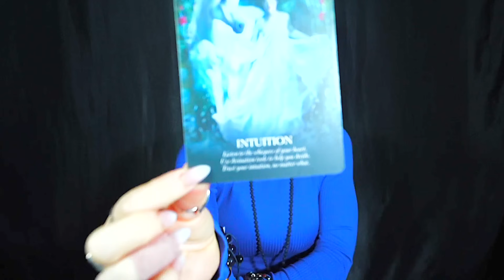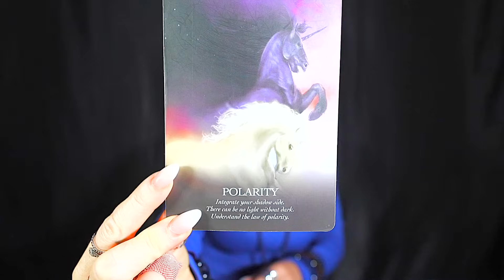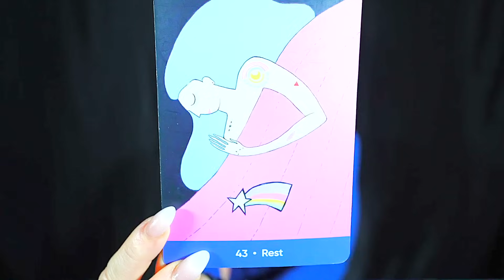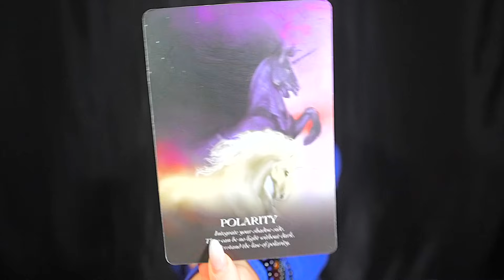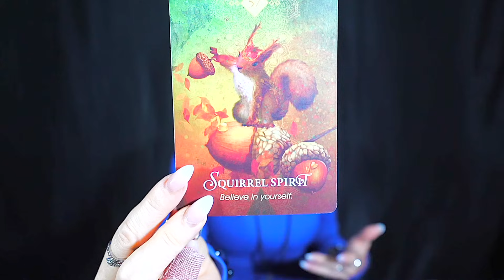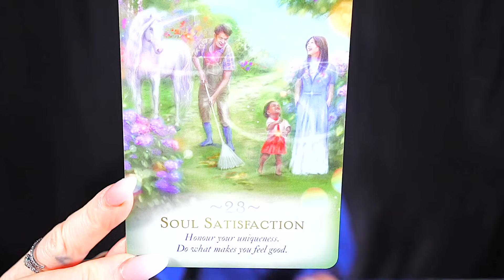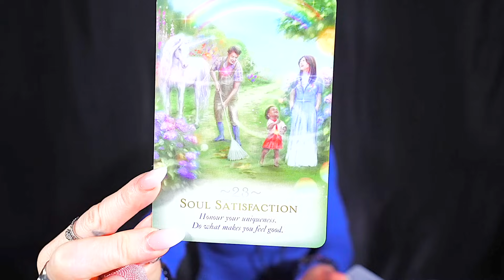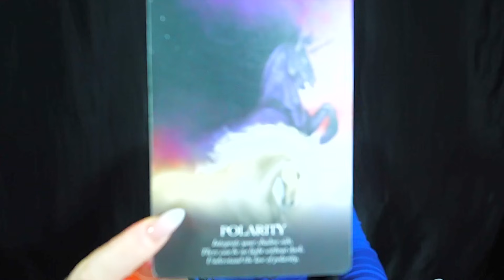LIBRA — CAUTION! — SOMETHING INTENSE IS COMING! — YOU NEED TO KNOW! — LIBRA DECEMBER 2023